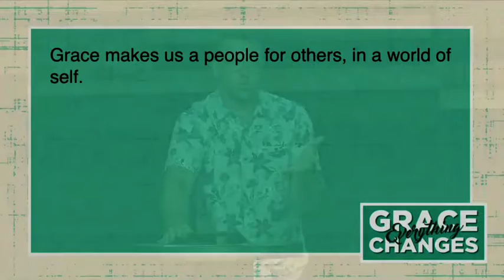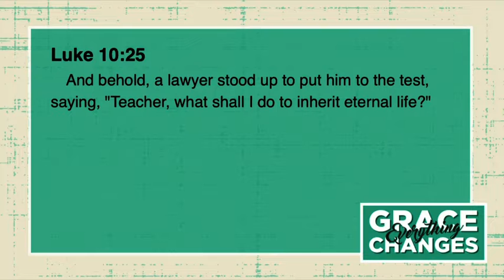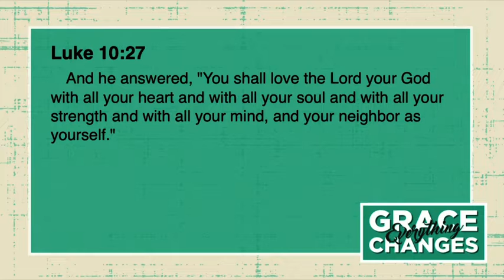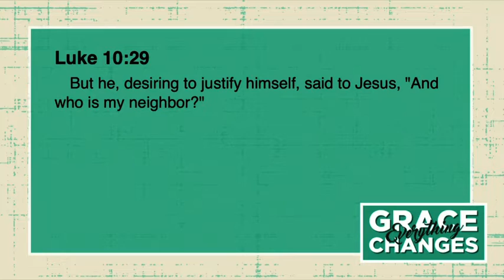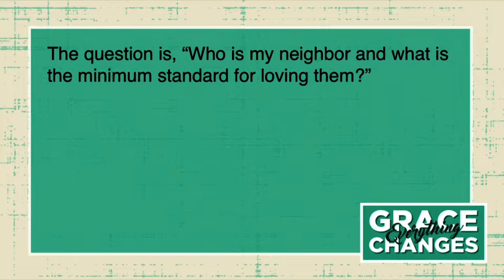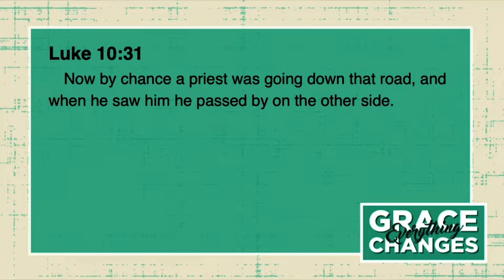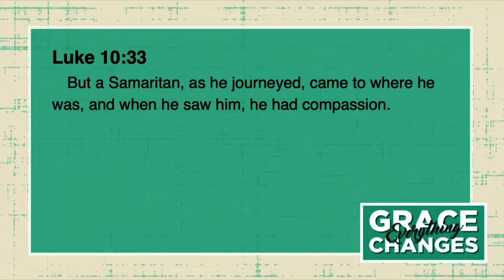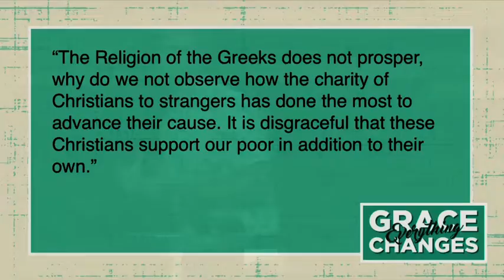Week 7 | Grace Changes Everything | Brad Williams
We live in an ever-increasingly self-centered culture, social media, the internet, tv, ads, they're all showing and telling that this life is all about "me, me, me" all about the self. Focusing on yourself is supposed to make you happy and fulfilled, right? However, studies are proving otherwise. Focusing on yourself isn't a new thing though, flip back to Genesis in the Bible and we'll see self-centeredness has always been a downfall in human nature. Listen along as Lead Pastor Brad Williams teaches how we can live differently and by modeling our lives after Jesus, we can go from focusing on the "selfie" to living as a contrast community.